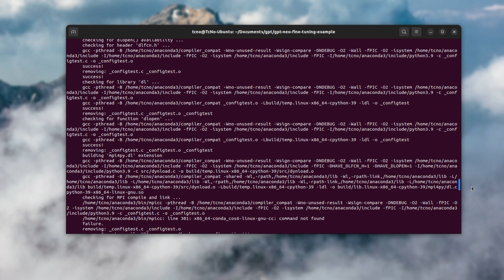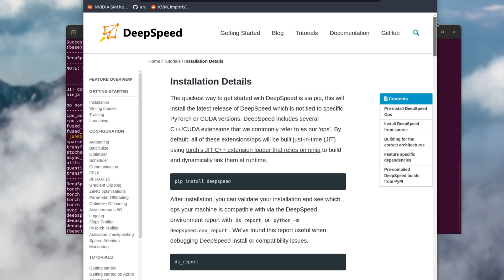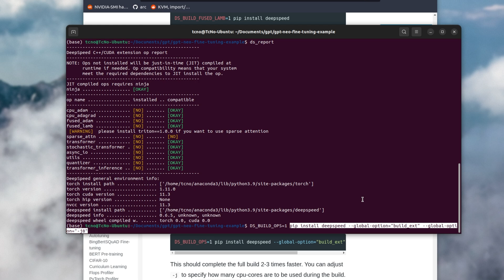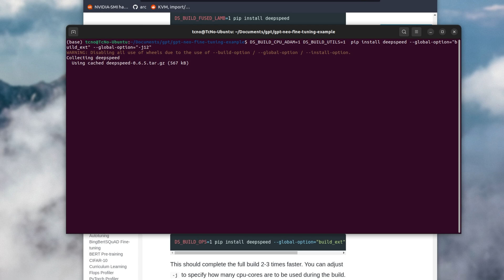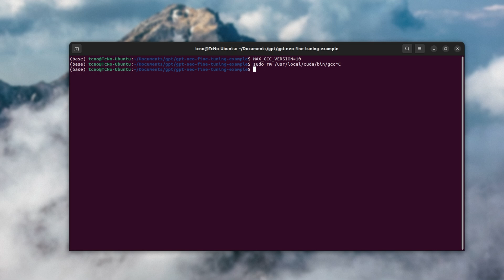DeepSpeed Fix "Error building extension" | 2024 DeepSpeed Install Guide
Looking to use Adam with DeepSpeed, or another extension? This video shows you how to install DeepSpeed with optional extensions. By the end, you should know how to customise your installation and get everything you want to set up.

Timestamps:
0:00 - Explanation
0:30 - Check if extensions are installed/compatible
1:05 - DeepSpeed Wiki
1:28 - Install DeepSpeed with optional extensions
3:30 - Checking optional extensions installed
3:40 - Fix GCC errors when installing DeepSpeed